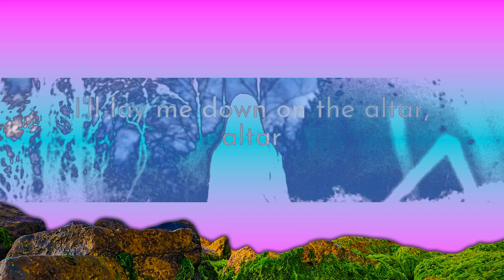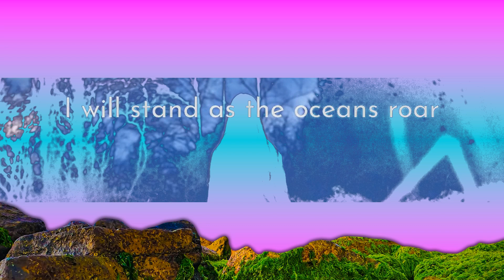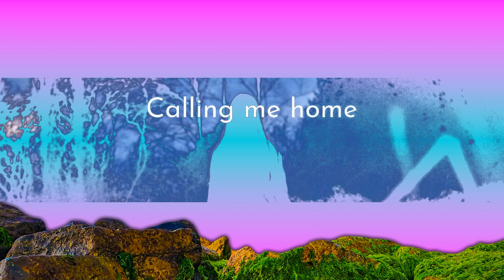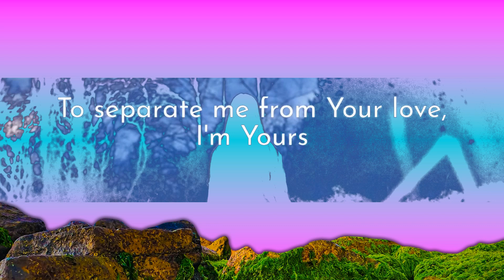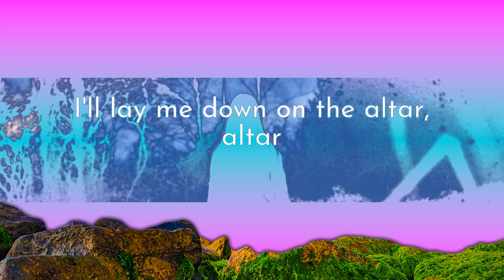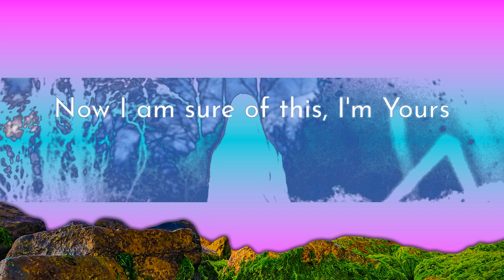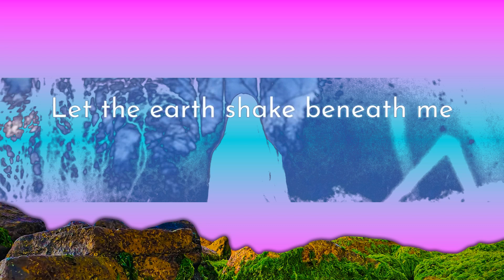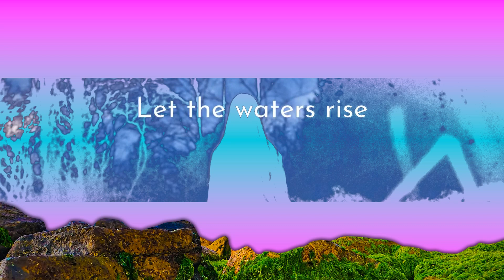1 Hour | Lauren Daigle - I Am Yours (Lyrics)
1 Hour |  Lauren Daigle - I Am Yours (Lyrics)
1 Hour |  Lauren Daigle - I Am Yours (Lyrics)
1 Hour |  Lauren Daigle - I Am Yours (Lyrics)
Lauren Daigle - I Am Yours (Lyrics)
Song: I Am Yours - Lauren Daigle

[Lyrics]
I Am Yours - Lauren Daigle:

00:00 Intro
00:11 I see Your fingerprints
00:14 The work of Your hands
00:17 It's all in Your hands
00:20 I see the evidence
00:25 Leaving nothing to chance
00:28 The world's in Your hands
00:31 So I rest in Your promises
00:35 Now I am sure of this, I'm Yours
00:42 Let the waters rise
00:45 I will stand as the oceans roar
00:49 Let the earth shake beneath me
00:52 Let the mountains fall
00:54 You are God over the storm
00:58 And I am Yours
01:03 I hear the Voice of yêu
01:08 Calling me home
01:12 To where I belong
01:15 It cripples every fear
01:20 And the ones who will kneel
01:22 Will walk away healed
01:25 So I rest in Your promises
01:30 Now I am sure of this, I'm Yours
01:35 No power is strong enough
01:41 To separate me from Your yêu, I'm Yours
01:46 So let the waters rise
01:51 I will stand as the oceans roar
01:55 Let the earth shake beneath me
01:58 Let the mountains fall
02:00 You are God over the storm
02:03 And I am Yours
02:08 Even the thunder and the wind obey
02:15 At the command of my Father, Father
02:22 I set my feet upon Your mighty name
02:26 So let the rain fall harder, harder
02:32 So take my everything, my flesh and blood
02:38 I'll lay me down on the altar, altar
02:43 I am forever covered in Your yêu
02:49 So let the rain fall
02:54 So let the waters rise
02:56 I will stand as the oceans roar
03:00 Let the earth shake beneath me
03:04 Let the mountains fall
03:06 You are God over the storm
03:08 And I am Yours
03:16 Let the waters rise
03:18 I will stand as the oceans roar
03:21 Let the earth shake beneath me
03:25 Let the mountains fall
03:27 You are God over the storm
03:31 And I am Yours
03:37 You are God over the storm
03:41 And I am Yours

Daily worship is my way of keeping my soul pure. Every day, I can listen to the same songs over and over again and pray. Old songs contain a lot of thoughts in me.
Updating them here, I would like to know your testimonies and continue to pray with me.

"Blessed is the man who finds wisdom, the man who acquires understanding, 14for she is more profitable than silver, and her gain is better than fine gold..." Psalm 3:10